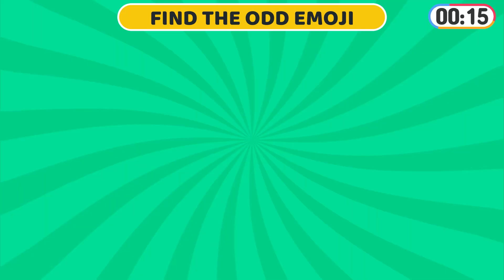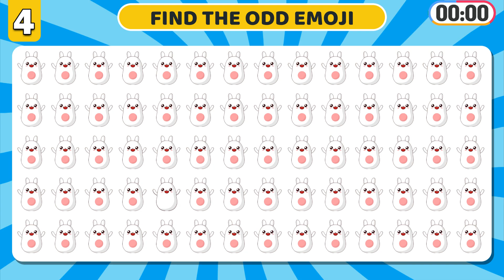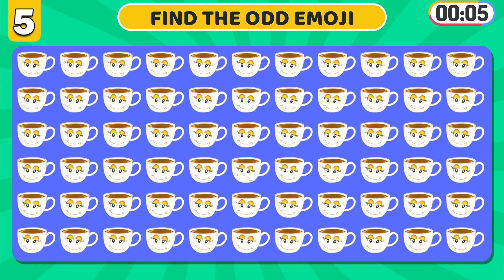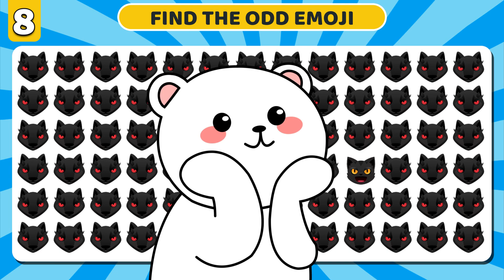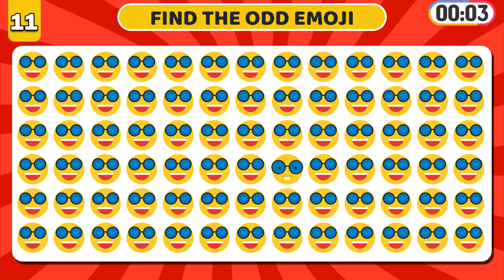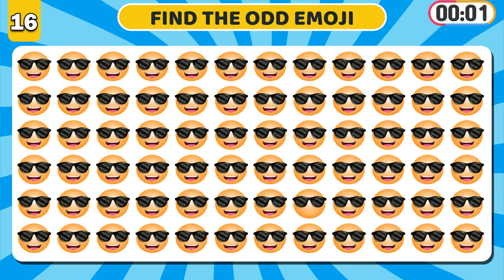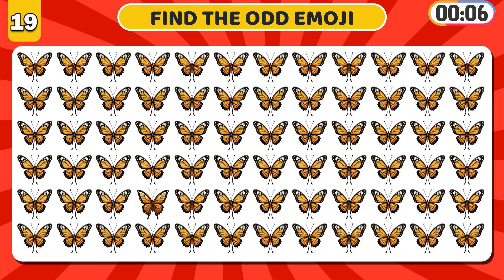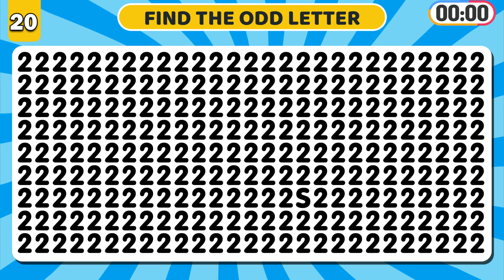【Easy, Medium, Hard Levels】Can you Find the Odd Emoji out & Letters and numbers in 15 seconds?